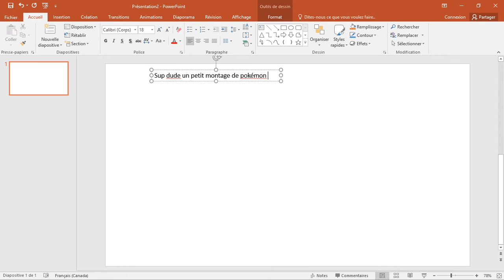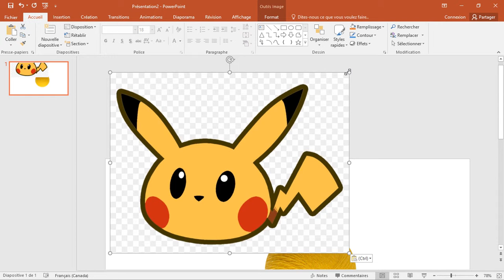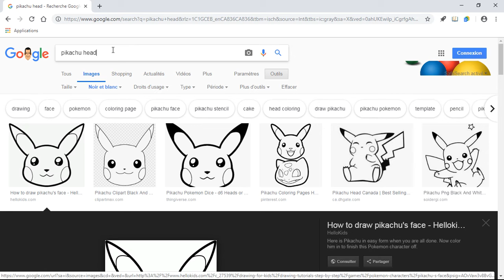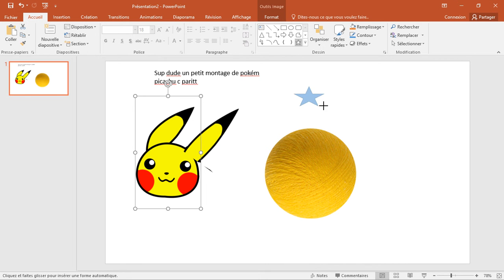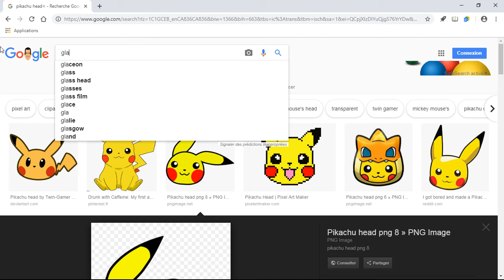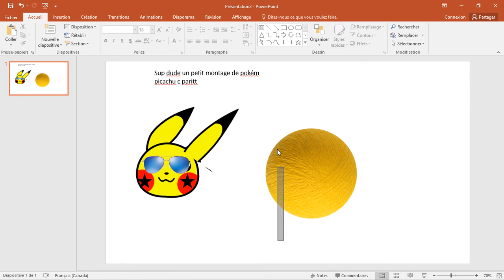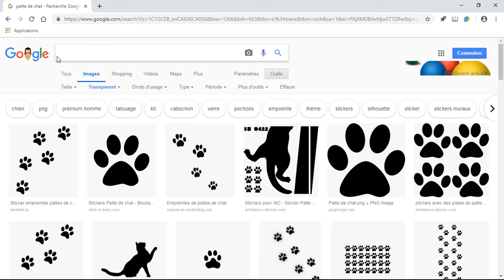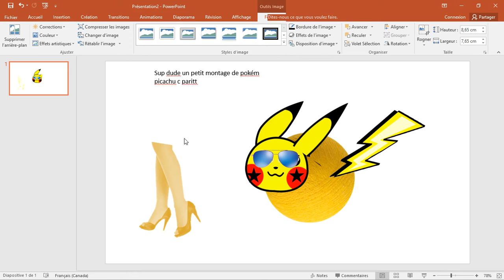tuto pickachu stylé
aujourd’hui les gens tuto  pour pichachu stylé allé c partit